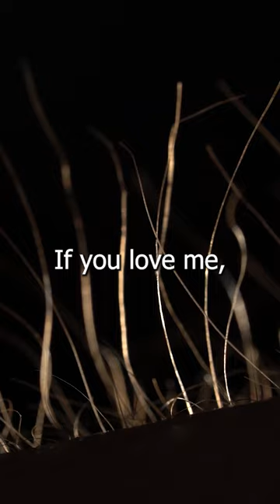The Beatles Were Wrong